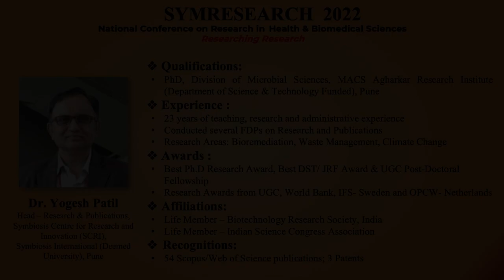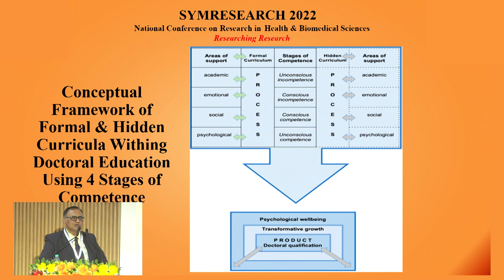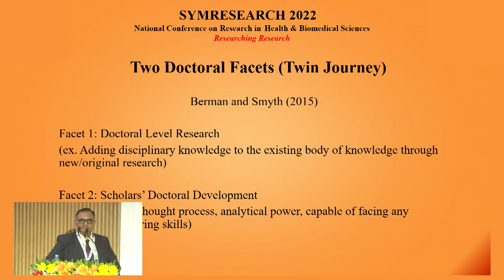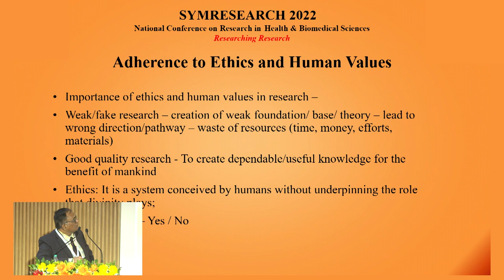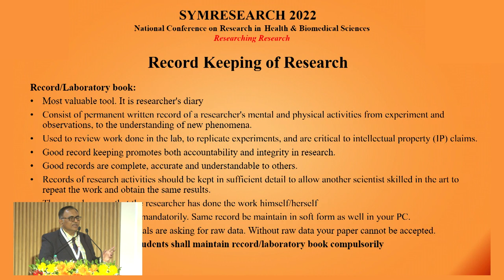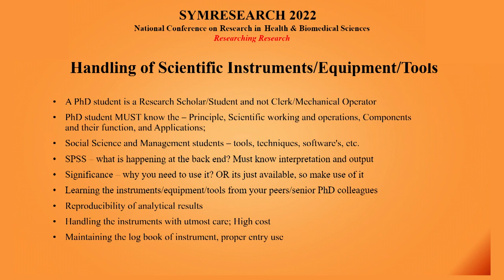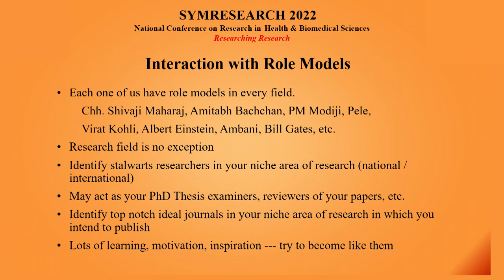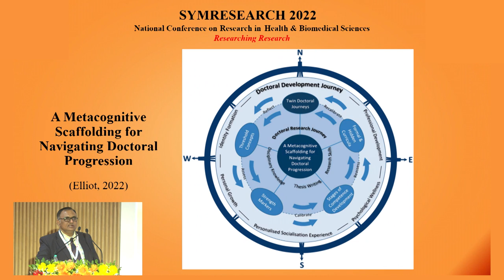During the Doctoral Journey…